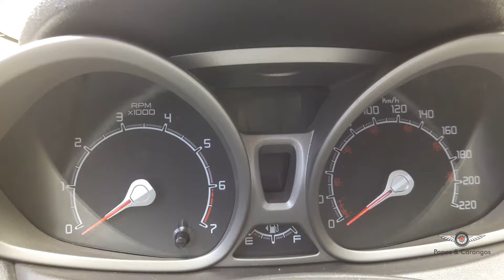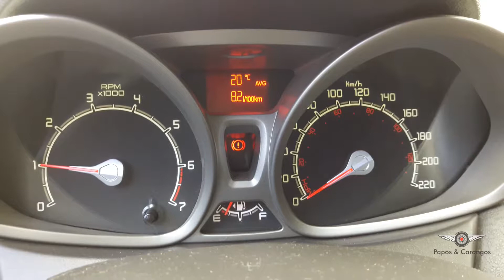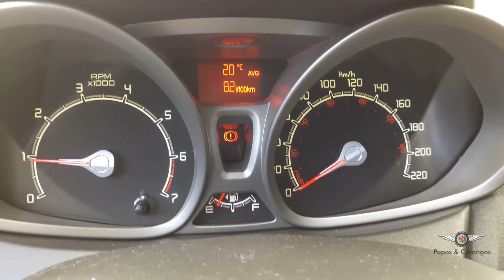VOCÊ SABE LIGAR SEU CARRO?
Pergunta fácil de responder, mas será que está fazendo da forma correta.